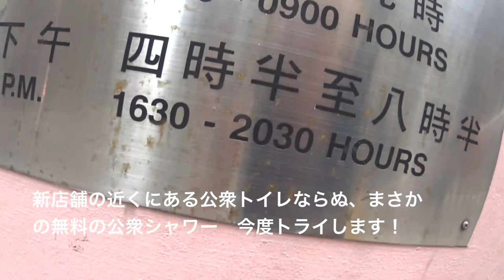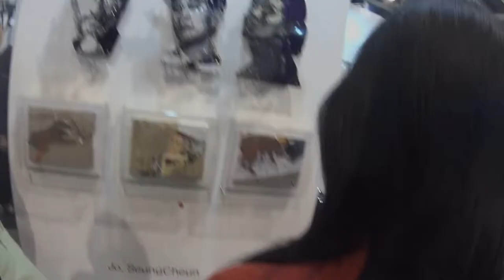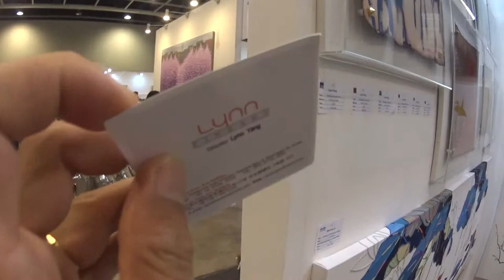とある香港の1日 朝７時から夜12時まで ヴィンテージサングラスのラッスンゴレライと行くアートフェア エベレストに行ってきます！256/1000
香港　朝、昼、晩　ヴィンテージサングラスのラッスンゴレライと行くアートフェア

2017年4月1日より6月15日までエベレストに行ってきます！ただのメガネ屋、山の経験もまったくない３児のパパが家庭や、色々なものを壊さずエレベレスト登頂まで、毎日の山に関係なく、何の変哲もないことまで、裏も表もひたすら毎日UPします。登頂するまで、毎日、毎日UPします。登山自体も勿論ですが、家庭と仕事と登山の同時進行が、いかにしてエベレストの麓に立てる状況を作れるかが一番難しいと思う今日この頃。なおメガネ屋なので、ブログの最中には毎日無駄にメガネの紹介もしていきます。

◾️今後の予定

2015年7月ロシアの7サミット エルブルース 5.642m。

2015年末。7サミット アルゼンチンのアコンカグア 6.962ｍ。

2016年6月ペルー ワスカラン 6.768m。

2016年9月ネパール マナスル8.156m 。

2017年4月1日より6月15日アイランドピークを通って、エベレスト8.848m。